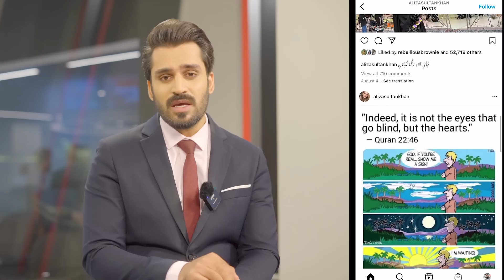FEROZE KHAN AND ALIZAY SULTAN DIVORCE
NEWS OF FEROZE KHAN AND ALIZAY SULTAN DIVORCE IS ALL OVER THE INTERNET, WATCH THE VIDEO FOR DETAILS.